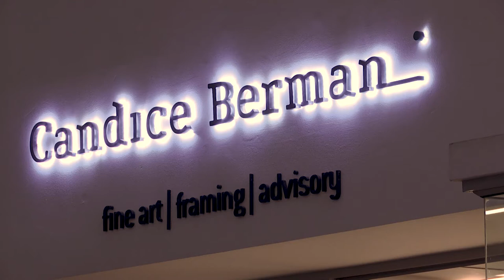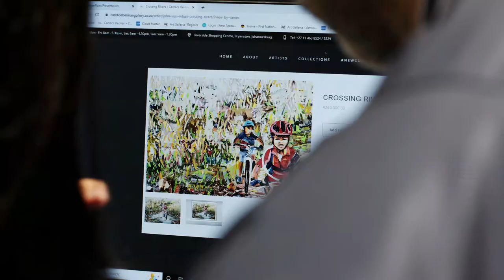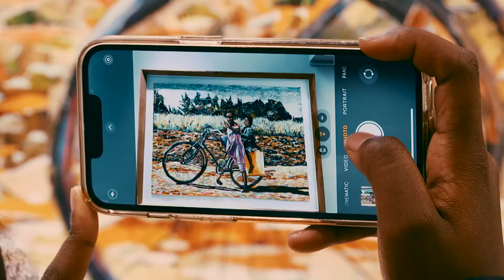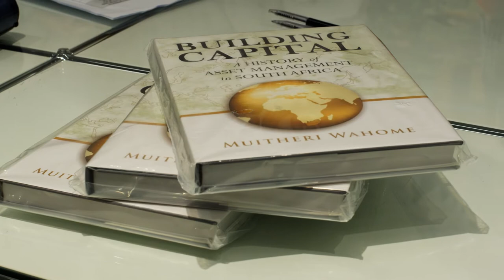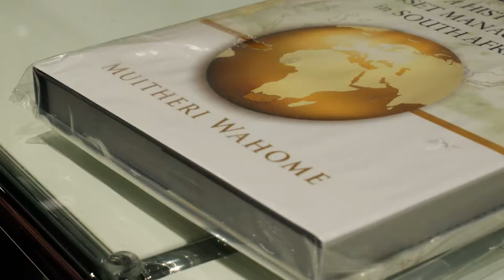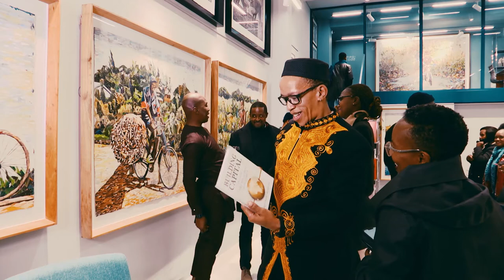DIRTY HANDS, CLEAN MONEY | JOHN VUSI MFUPI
SOLO EXHIBITION
28th – July 23rd August 2022
Candice Berman Gallery